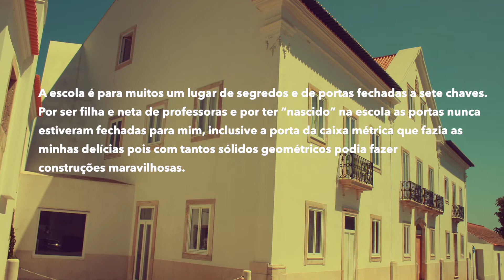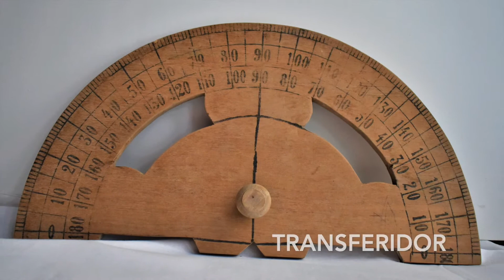Cultura em Casa | Exposição “A Caixa Mágica, A Caixa Métrica”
Este ano, a BMAD – Biblioteca Municipal Afonso Duarte, em Montemor-o-Velho, teve patente a exposição “A Caixa Mágica, A Caixa Métrica”.
Presença assídua no século passado nas salas de aula da primária, as Caixas Métricas foram, durante décadas, fontes de aprendizagem.
Recorde, no Cultura em Casa, essa Caixa Mágica repleta de conhecimento.